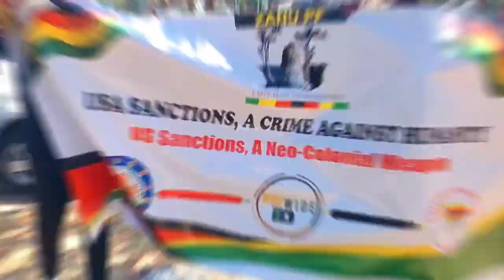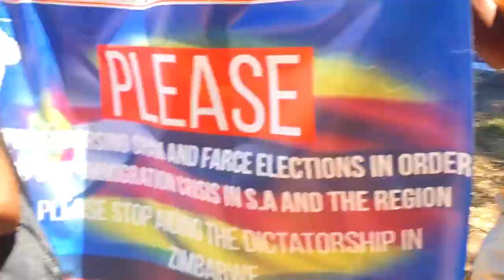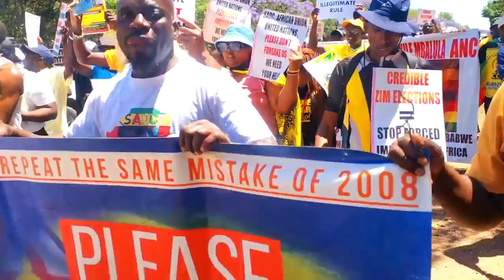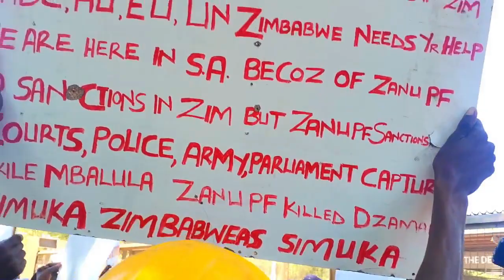BITES OF ZIMBABWE'S POLITICS OF TOXICITY AND BOOTLICKING: CCC vs Zanu (PF).